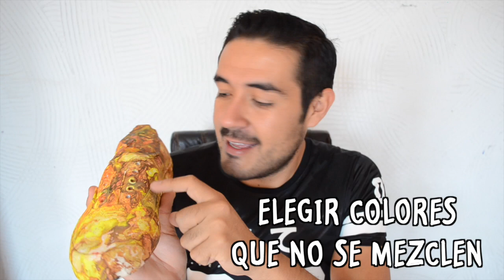PINTANDO ZAPATILLAS CON HIDROGRAFÍA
PINTADO MIS ZAPATILLAS CON HIDROGRAFÍA, PERSONALIZANDO ZAPATILLAS CON HIDROGRAFIA, PINTANDO MAS ZAPATILLAS CON HIDROGRAFÍA, TUTORIAL HIDROGRAFÍA, PINTANDO MIS TENIS CON HIDROGRAFÍA, PINTANDO MIS VANS CON HIDOGRAFÍA, COMO HACER HIDROGRAFIA BIEN EXPLICADO, PASO A PASO...
Recuerda que es muy importante tu opinión; ya sabes que te agradezco un comentario y un  MEGA like si te gustó el video! 😜 Me ayudas muchísimo si lo compartes con alguien  a quien le puede gustar🤘🔥

💥Audiovisual:
Nikon D5100 / FINAL CUT PRO X (Mac)/ Rode VideoMic.

                   Muchísimas gracias por seguir en esta aventura conmigo🤘Neta🤘